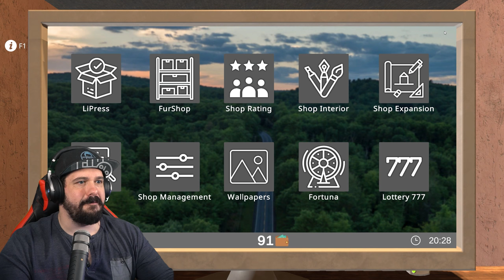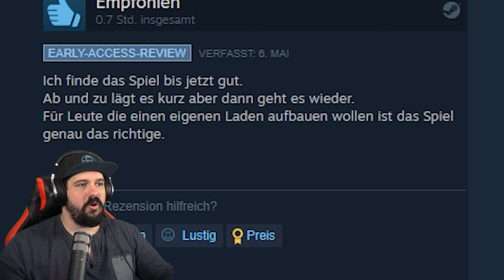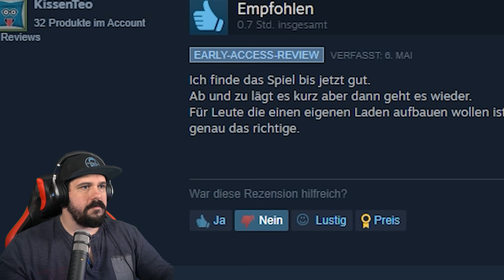Gamer Shop Simulator - Wir eröffnen einen GameStop 🎮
Gamer Shop Simulator

Kommt ran Leute und eröffnet mit mir einen Gamestore.

Laut den Steam Kritiken handelt es sich hierbei nicht um den besten Simulator. Woran das liegen könnte schauen wir uns hier gemeinsam an.

Trete nun der Fatmansgroup bei und erhalte zum einen tolle Vorteile und unterstütze mich und diesen Kanal.